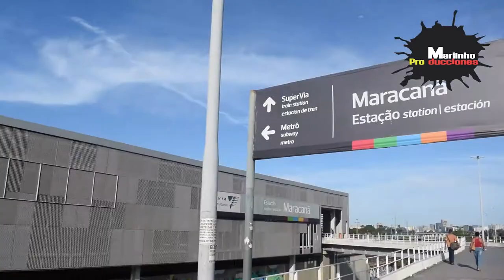¿CUÁNTO COSTÓ MI VIAJE AL BRASIL? ESTO GASTÉ 🤑 MÍRALO ANTES DE VIAJAR - MARLINHO PRODUCCIONES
✅ Con un presupuesto alrededor de 577 dólares.
¡Estos son los PRECIOS Y RECOMENDACIONES QUE TE DOY POR SI VIAJAS AL BRASIL!

↗ Un tip que les puedo decir es que no tomen taxi, utilicen los metros, trenes o transporte público que son muy rápidos, accesibles y de muy alto nivel.

1. En Sao Paolo, visité:
- Parque Ibirapuera
- Monumento de las Banderas
- Mercado Municipal Paulistano

2. En Río de Janeiro, conocí:
- Museo del Mañana y el Teatro Municipal
- Lapa y sus mercados ambulantes
- Catedral Metropolitana de Río
- Escalera Selarón y el Acueducto Carioca
- Estación del tren Corcovado que te lleva hasta el Cristo Redentor
- Estadio de Maracaná
- Playa Ipanema

↗ Comentarles que este viaje lo realicé hace 3 años, por lo que los precios podrían variar un poco.

- US$ 400 me costaron los tickets de ida y vuelta desde Lima a Sao Paolo, en avión.
- US$ 150 me costaron los tickets de ida y vuelta desde Sao Paolo a Río de Janeiro, en avión.
- US$ 24 me costó la entrada al Cristo Redentor.
- US$ 3 cuesta viajar en metro, tren y/o transporte público.